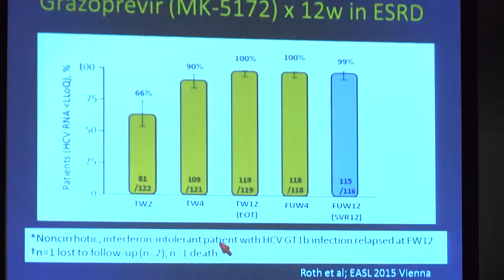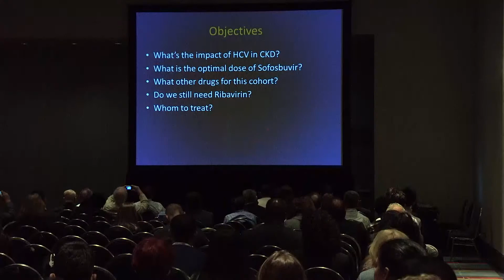Hepatitis C Recommendations for 2015 - DDW 2015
This session was definitely one of the most popular AASLD Programs at DDW 2015.  Dozens of people attended to hear the latest developments in the rapid advancements in the treatment of hepatitis C. DDW TV interviews the session moderator,  Raymond Chung, about the key take home messages as well as session attendees. Watch to learn what you missed at the session…